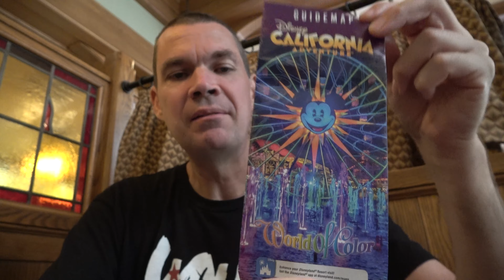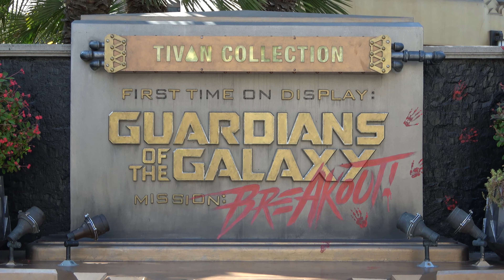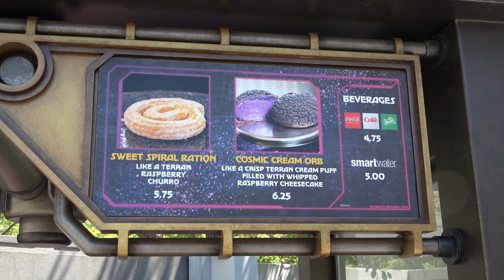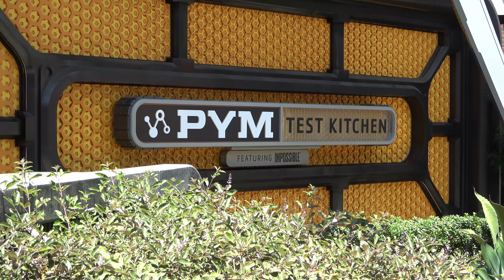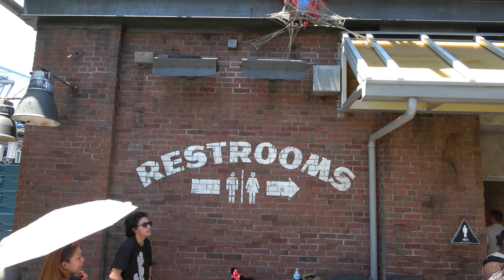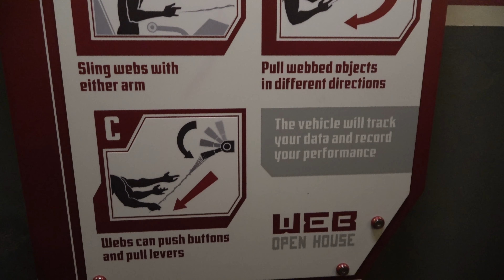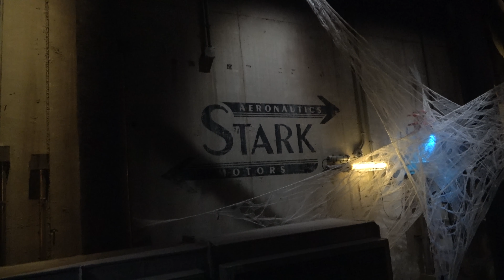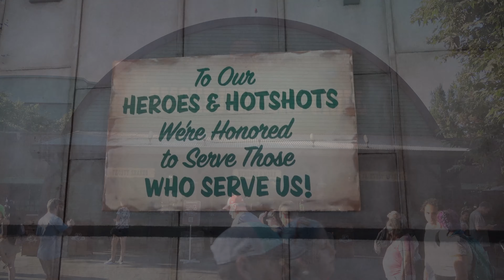Avengers Campus! | Disney California Adventure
Let's travel to Disney California Adventure, where I'll have my very first visit to Avengers Campus!  Plus we'll check out the long-anticipated return of World of Color - and much more!

0:00 Intro
2:29 Breakfast
4:45 Monsters, Inc.
11:05 Guardians of the Galaxy (Queue)
18:20 Terran Treats
20:31 Reserving Virtual Queue for World of Color
24:58 Pym Tasting Lab
27:52 Lunch at Pym Test Kitchen
34:14 WEB Slingers
50:29 Spider-Man Show
55:27 Dinner at Smokejumpers Grill
57:58 World of Color

Special thanks to the following for musical contributions:

Music | "Good Vibes" by LiQWYD & Luke Bergs
LiQWYD: